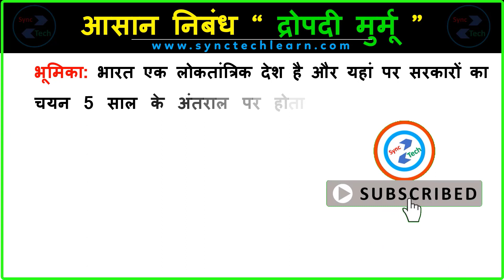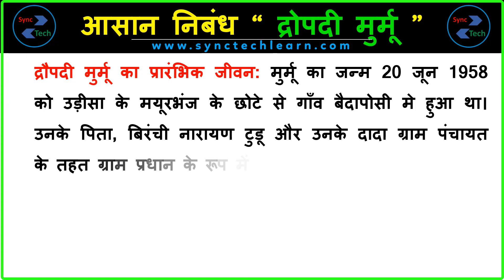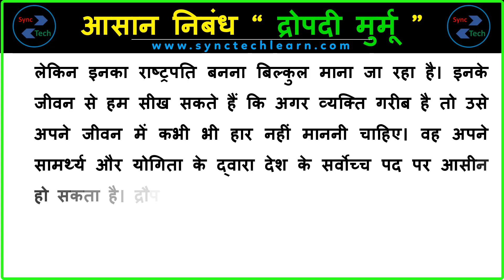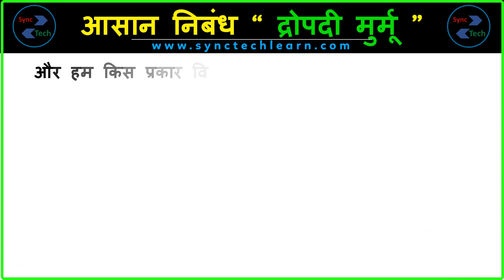Essay on Draupadi Murmu in Hindi | Short biography of Draupadi murmu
Today, we are sharing a simple essay on Draupadi Murmu in Hindi. This video can help those who are looking for information about Draupadi Murmu in Hindi. This essay is very simple and easy to write. The level of this essay is medium so anyone can write on this topic. If you are writing about Draupadi Murmu then this video will help you a lot.